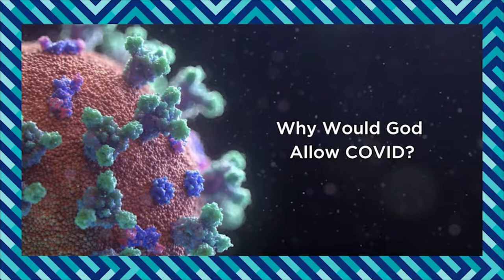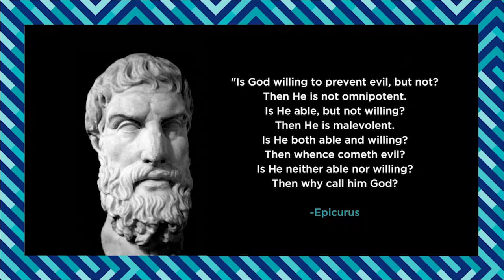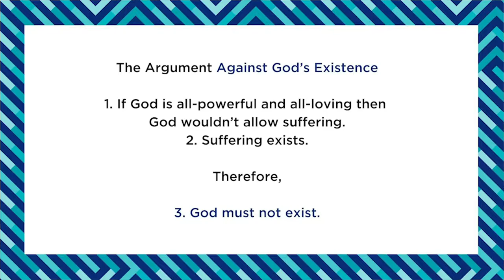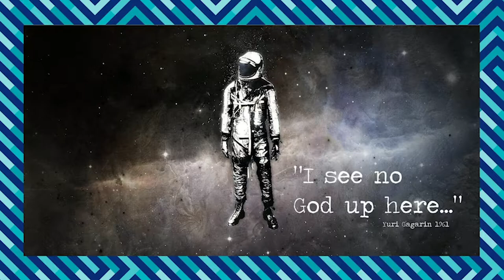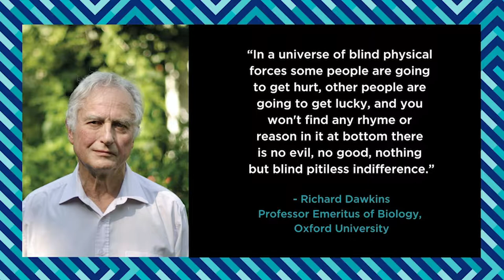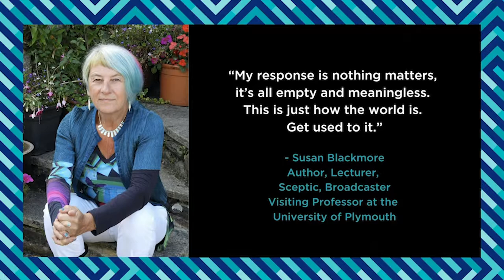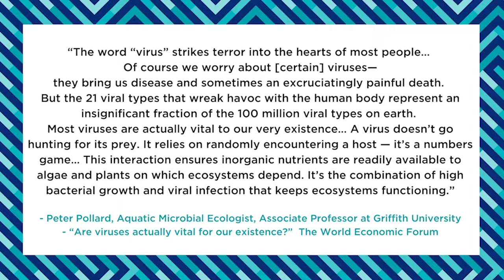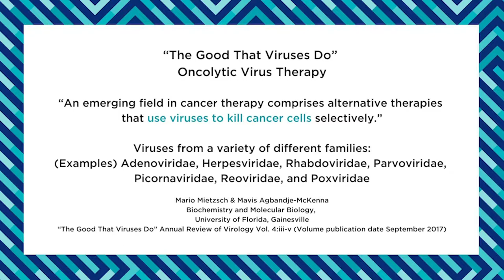Big Questions with Alanzo Paul!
At the Higher Youth Conference, Alanzo Paul shared with us how to tackle those Big Questions!